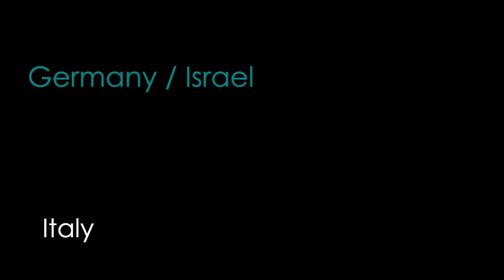TRAILER: THING-A-MAGIC ~ International Object Theatre Festival 2021 ~ Digital Edition 1.0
THING-A-MAGIC ~ International Object Theatre Festival 2021 ~ Digital Edition 1.0
Co-presented by Tram Arts Trust & CSMVS Mumbai
A FESTIVAL CELEBRATING OBJECT THEATRE FROM AROUND THE WORLD. DIGITALLY.
Thing-a-magic will bring to Indian audiences handpicked, loved & diverse object theatre performances, workshops, talks from around the world.